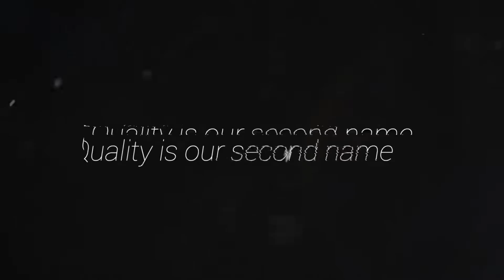Coldplay - Hymn For The Weekend (BOXINBOX & LIONSIZE Remix)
♫ Support Us ♫

WARNING: This video contains effects that might be harmful for some peoples with photosensitive epilepsy.